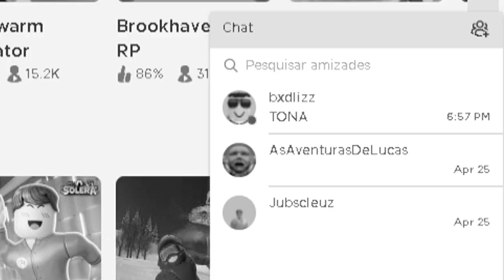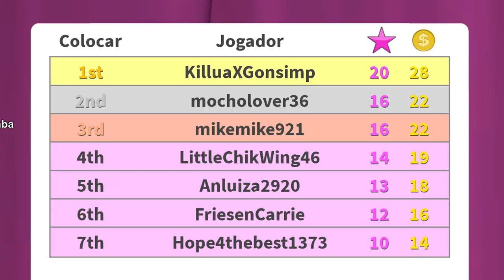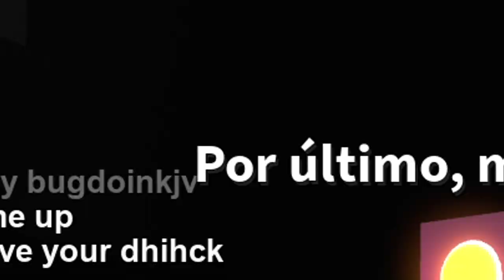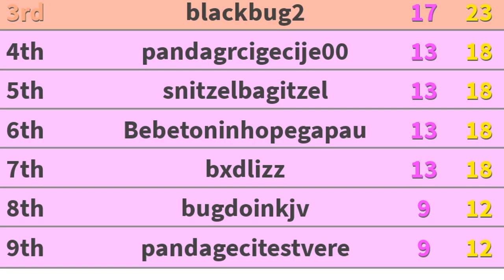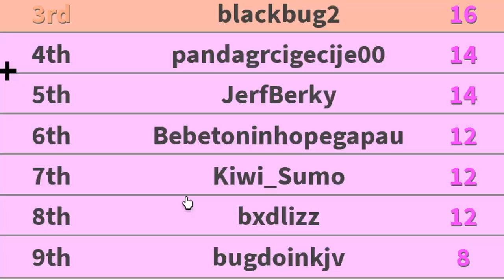arrumei uma webnamorada no roblox